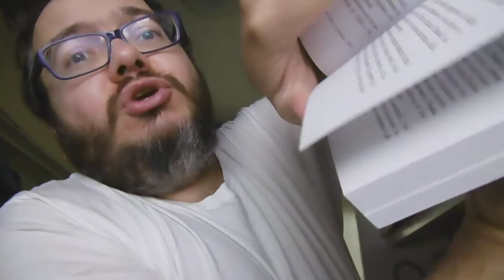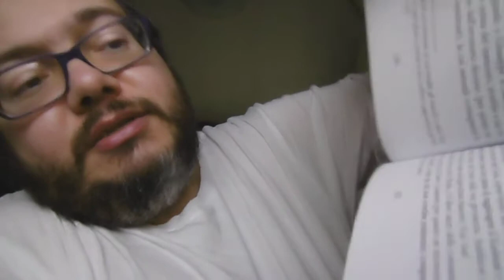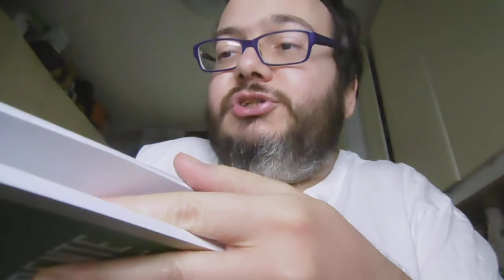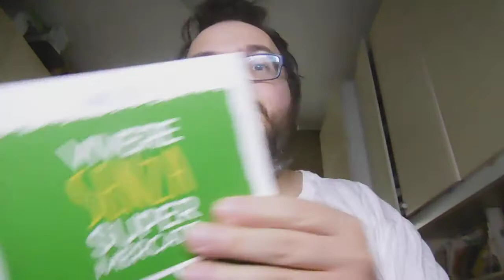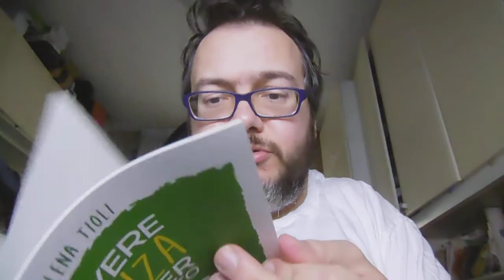L'abitudine di leccare le proprie dita per girare le pagine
Vorrei parlare di un argomento un po’ delicato.
Premetto che a farmi schifo non sono le persone, bensì certe loro abitudini. Alcune persone complessivamente sono ottime, nonostante certe pessime abitudini.

Voglio parlare dell’abitudine di certa gente di leccare le proprie dita per girare le pagine di libri o giornali. È proprio necessario? Io so per esperienza che ci sono ottime alternative.

Vedete? Qualcuno dirà: «Va bè! Con quel libro ha funzionato, ma ti sfido a provare con altri libri».
OK! Proviamo con altri libri!

Visto?

Ora voglio parlare della pessima abitudine di sputare per terra. Non avete fazzoletti a portata di mano? Nelle stazioni ferroviarie ho visto abbastanza spesso gente che sputa per terra. In merito alle stazioni ci sarebbe da fare un discorso lungo, comunque per ora dico solo che tante stazioni non hanno bagni, e questo secondo me non va bene; con questo NON voglio giustificare la gente che sputa per terra; dico solo che i dirigenti delle ferrovie in parte sono responsabili di tale fenomeno.

Spero che il coronavirus serva di lezione e che tanta gente cambi le proprie abitudini.